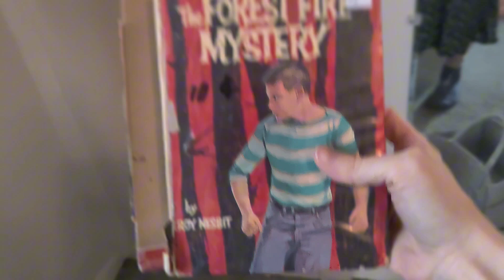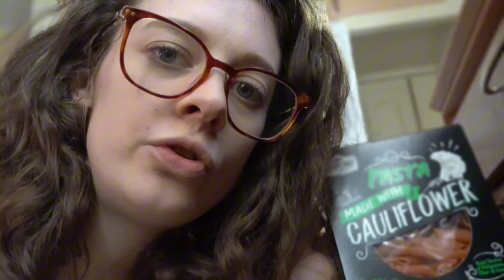A chaotic, crafty, cleaning day that did not end as planned.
Baby Registry🪻